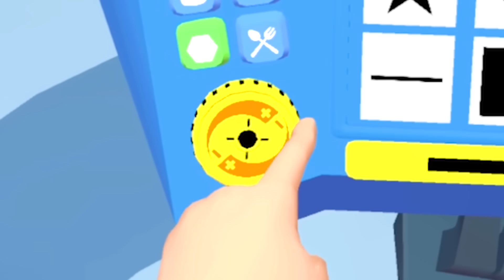i tattooed the boys onto strangers faces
i scarred people for life with cursed tattoos of the boys (Shave N Stuff)